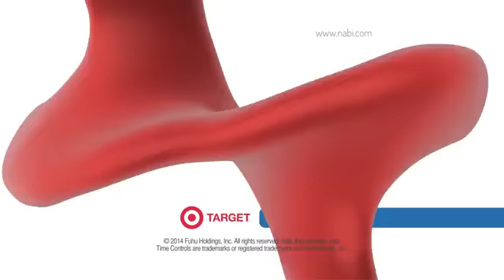Nabi 2 Official Commercial (link to buy in desc in new and used condition)